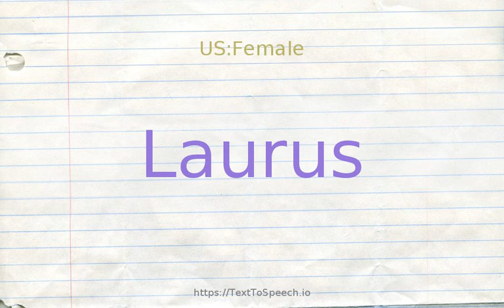How to pronounce laurus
Laurus definitions:
    (n): small evergreen trees or shrubs with aromatic leaves